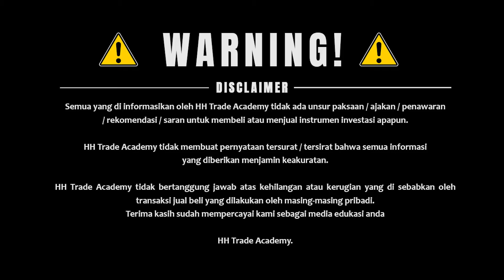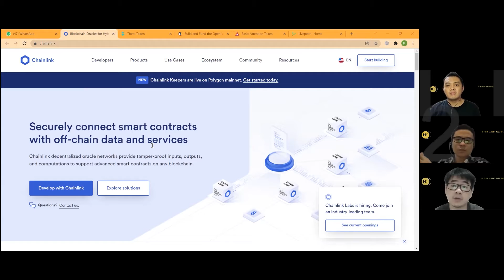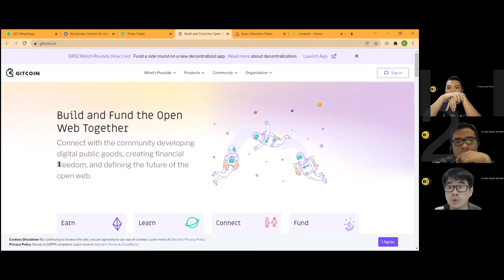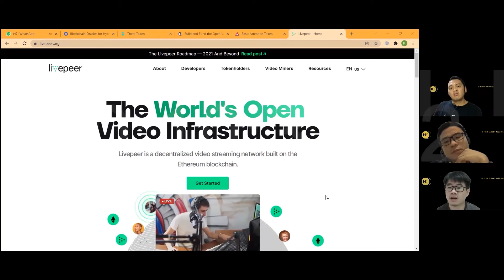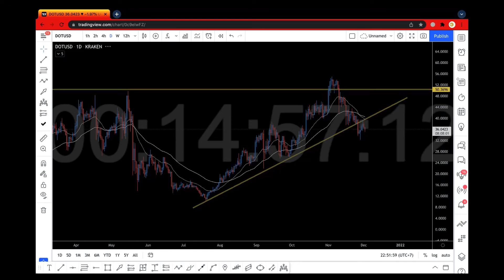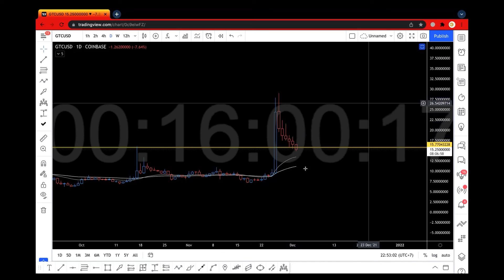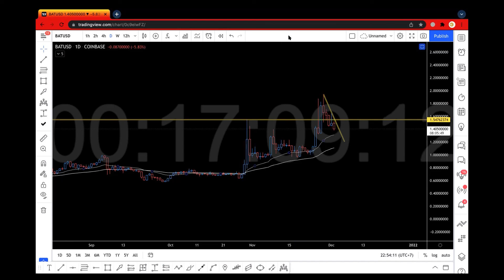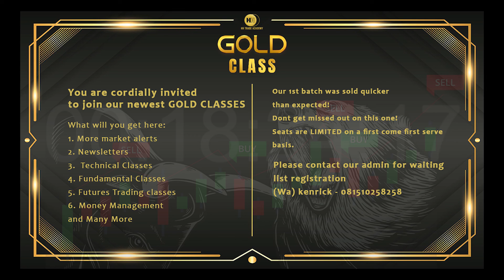WEB 3.0 SECANGGIH ITU? - CRYPTALK #9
Uda pernah denegr apa itu web 3.0 belum?

HH trade academy merupakan sarana edukasi tentang dunia kripto dan saham, disini kami membahas fundamental dan juga teknikal.
Disini kami juga membuka kelas yang mau belajar teknikal dan fundamental kripto secara lebih dalam dan kamu juga bisa mendapatkan signal kripto / saham tiap minggu nya.